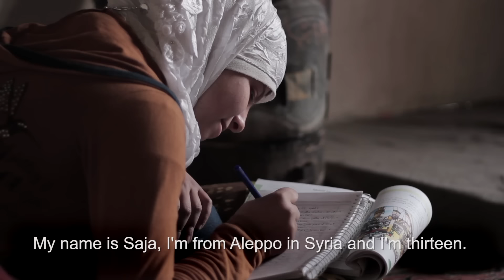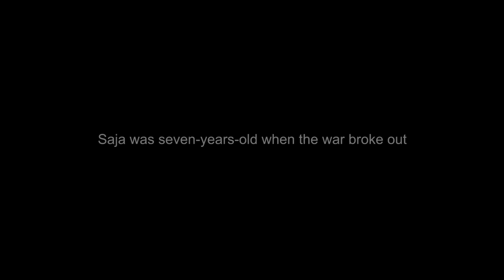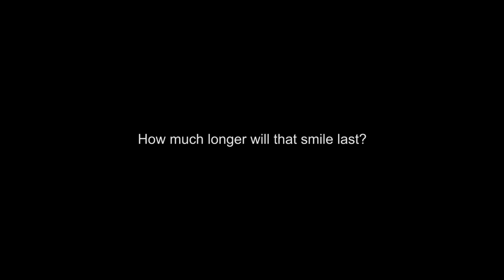“Education is the only way we can achieve our dreams" Saja from Aleppo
13 year old Saja from Aleppo, Syria has a message to the children of the world about the importance of education.

For more information on the effects of SIX years of war on the children of Syria. please